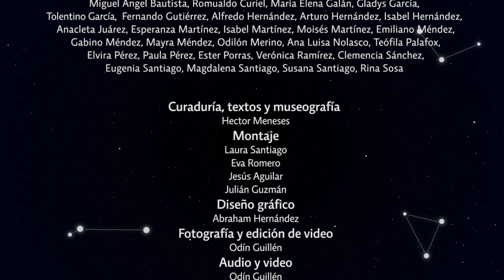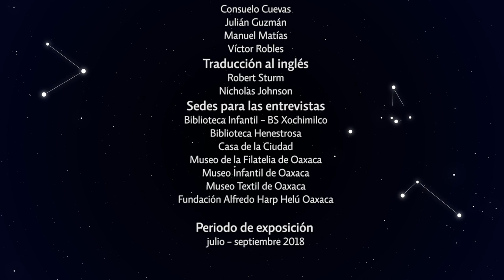Expo 2018: Nuevas Constelaciones: 7-SpCn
Entrevista con Esperanza Martínez Velasco (San Pedro Cajonos) y Moisés Martínez Velasco (San Pedro Cajonos) para la exposición "2018: Nuevas Constelaciones" (julio-septiembre de 2018) presentada en el marco del décimo aniversario del Museo Textil de Oaxaca.